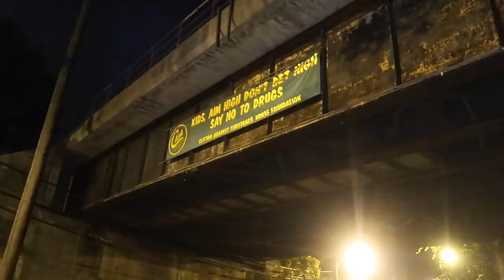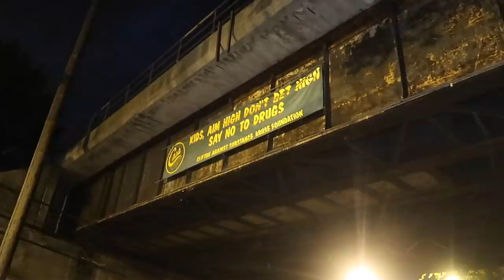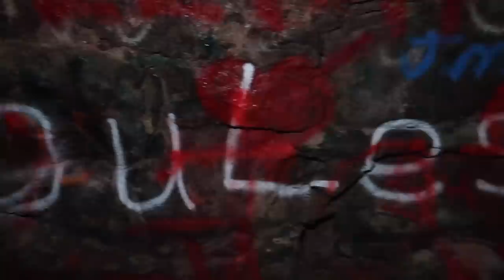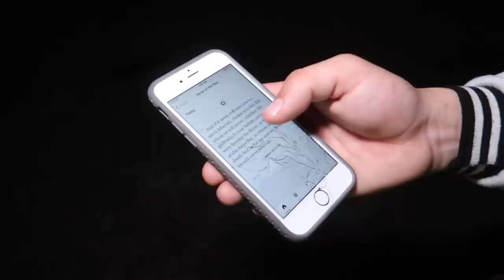CAMPING OVERNIGHT AT HELLS GATES TUNNEL!! *EXTREME PARANORMAL*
camping overnight at hells gates where it is extreme with the paranormal! hells gates is one of the most haunted places on earth! camping overnight at hells gates is so scary and crazy for an overnight challenge!